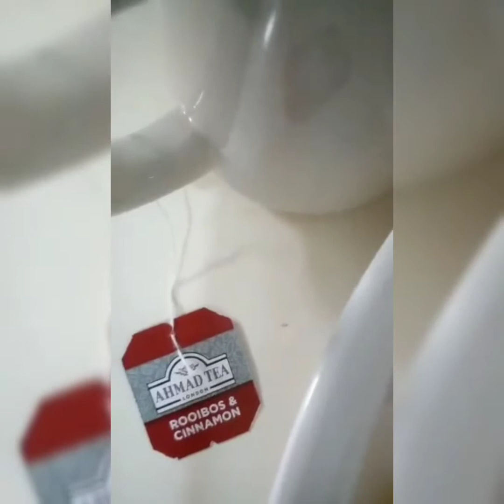MANYAMAN KA ABEH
Napaka inportante po ng bakas wans na bumisita kayu sa Premiere para my babalikan kami sukle.